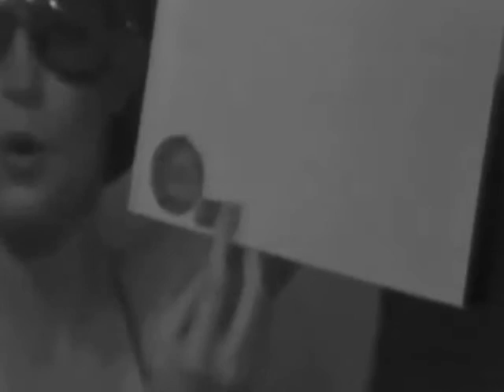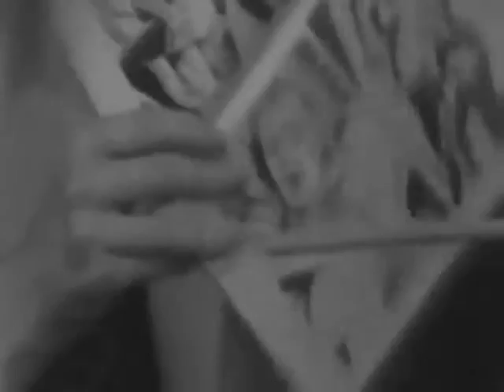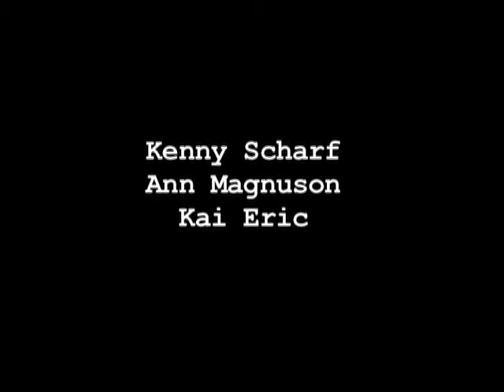"YOUR SHOW OF SHOWS" 1980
Starring: Kenny Scharf, Ann Magnuson, Kai Eric
Hosted by Kestudis Nakis